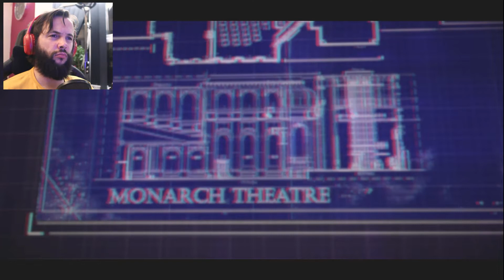BATMAN#8 ? ? ? ? ? ? ? ? ? ? ? ? ? ? ? ?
UMM,breaking the the forth wall here batsy,your not deadpool using that thumbnail, and what's more im on there as well!! but who am i ? maybe im not who you think i would be !! more of a thought than a motion of interest .
can we consider time and space maybe is not relative to mr wayne and the batman .no but cat woman has a fine booty so lets end this here.